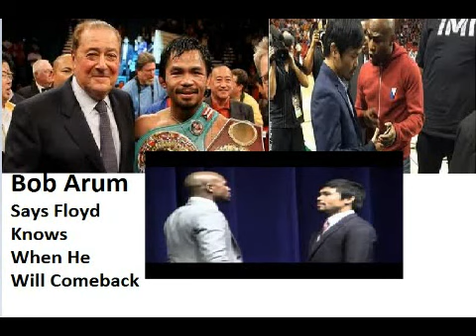Arum Says Only Floyd Knows When He Will Return: Manny Says Shoulder Is 100% Healed SMH